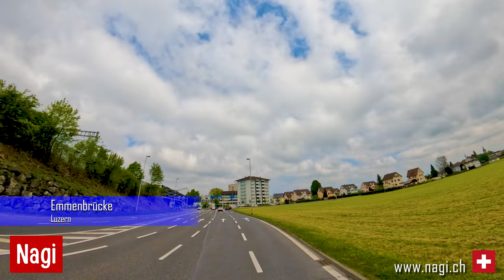🇨🇭 LUZERN TO JURAPARK AARGAU SWITZERLAND 4K | Along the Grand Tour Route of Switzerland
Description: This drive takes you along the Grand Tour panoramic route of Switzerland from Luzern in Central Switzerland, to the Jurapark Aargau, a Swiss Regional Nature Park.
The drive passes by a few lakes of Central Switzerland, namely the, Baldeggersee which lies entirely in Canton Lucerne, and the Halliwilersee, which lies in Canton Aargau. This driving route passes through many scenic and beautful Swiss villages of Cantons Lucerne and Aargau before it reaches the Jurapark Aargau from the south entrance, nearby the town of Aarau.